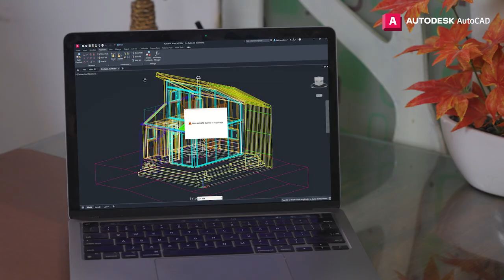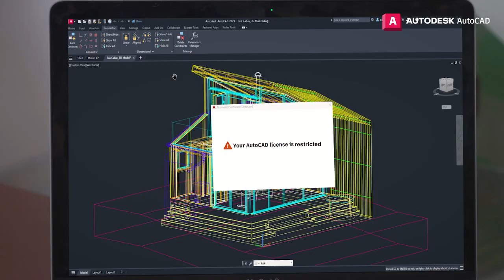Get AutoCAD Genuine License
It’s easy to unknowingly buy or use nonvalid software. Unauthorized sellers may sell nonvalid software at deep discounts, on auction sites, or bundle them with computer hardware.